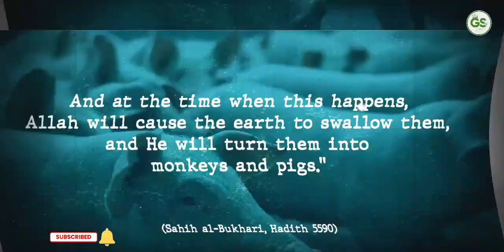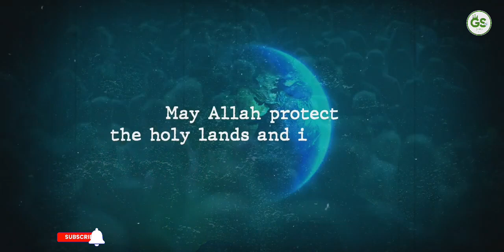THERE ARE SOME WILD SCENES COMING OUT OF SAUDI ARABIA THAT WILL SHOCK